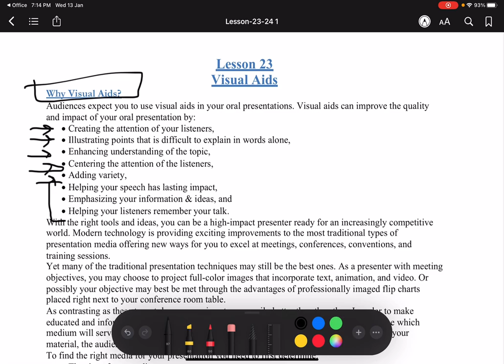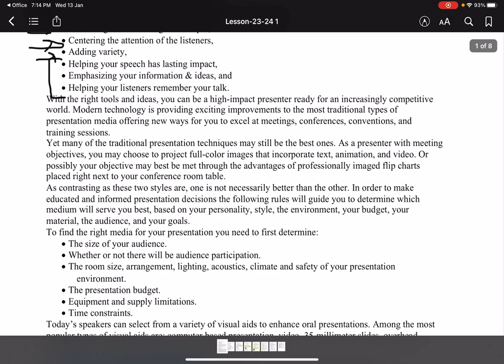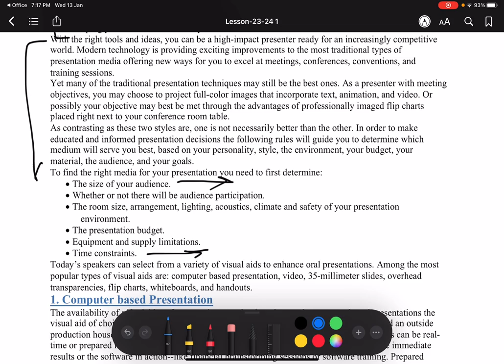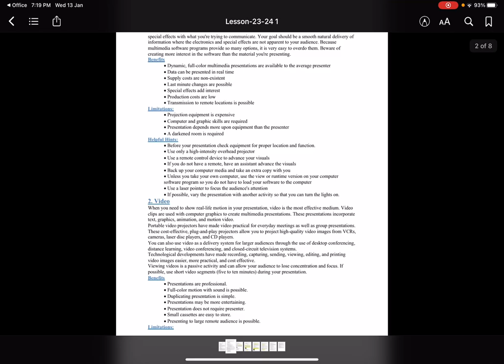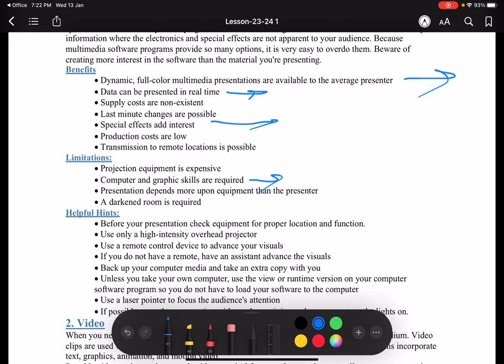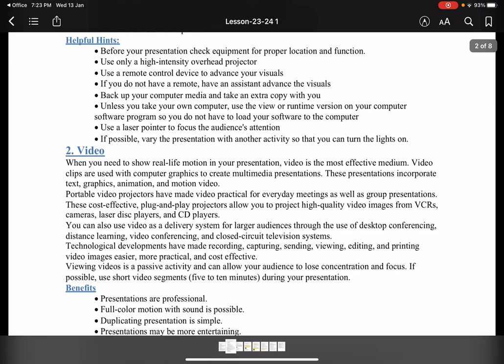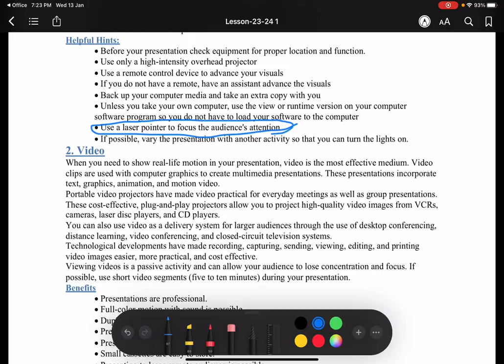MCM301 ||Lecture#23 & 24 part 1 ||Virtual uni || Short Notes ||Visual Aids